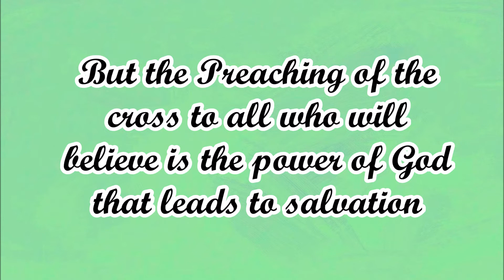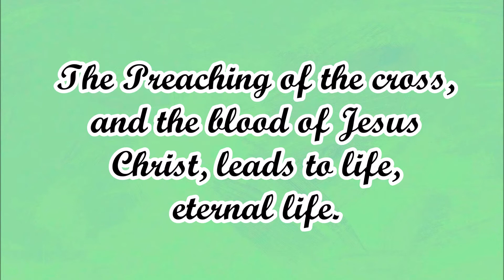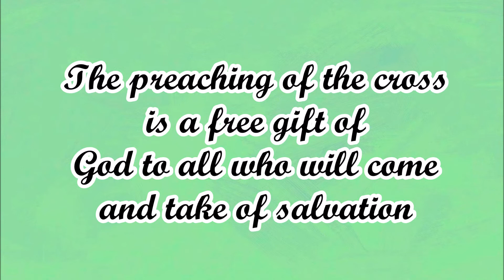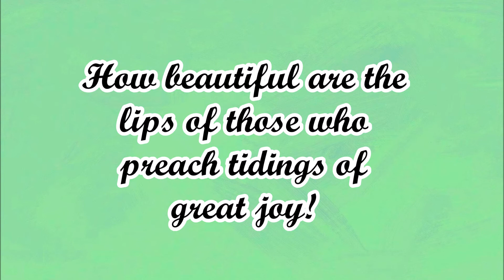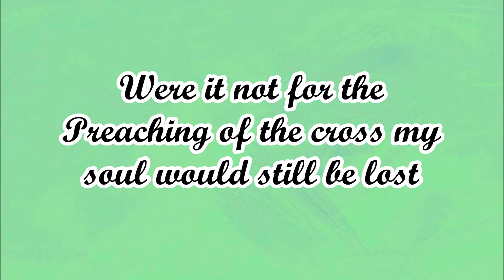The Preaching of the Cross Lyrics